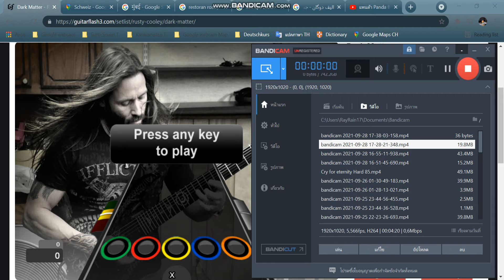Guitar Hero Flash - Dark Matter (17065) Hard 84%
เพลงนี้ยาวประมาณ 8 นาทีโดย Rusty Cooley
This song is approximately 8 mitnutes long by Rusty Cooley

คะแนน Score: 17065

เล่นเมื่อวันที่ Played on: 28/9/2021